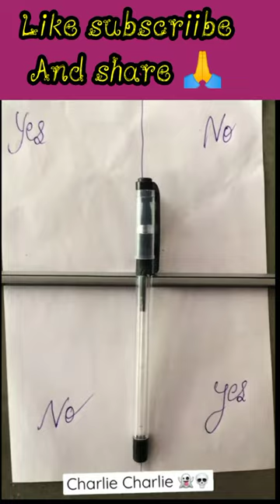Charlie Charlie Bhoot Game 🧟‍♀️🧟‍♀️ killtomill dyrd jw🤔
Charlie Charlie Bhoot Game 🧟‍♀️🧟‍♀️ killtomill dyrd 🤔